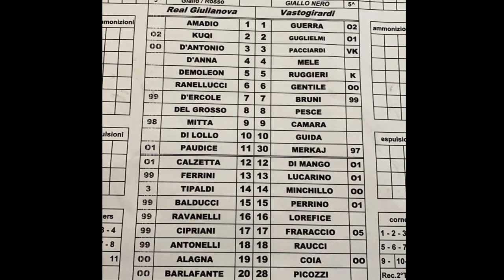Masciangelo: “Vastese, priorità alla crescita societaria”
La Vastese ha iniziato la stagione con meno ambizioni di campionato ma con la voglia di crescere a livello societario e garantirsi un futuro roseo. Intanto il giudice sportivo domani potrebbe assegnare la vittoria 3-0 a tavolino col Giulianova